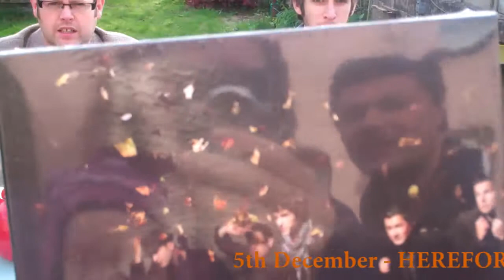Jamie Smith's Mabon - interview November 2012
Interview for Spiral Earth on the releases of their new album 'windblown'